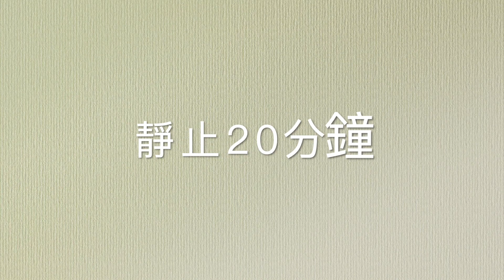栗子雪花包 ｜Chestnut bread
栗子雪花包

材料：
酵母    4g
糖            12g
鹽            4g
鮮奶    150g
蛋液    50g
無鹽牛油   30g

栗子蓉    適量

做法：
混合高筋麵粉和低筋麵粉，然後將酵母、糖和鹽加入麵粉內
加入蛋液和鮮奶
當以上材料混合後，加入無鹽牛油
麵團搓至光滑起筋後，滾圓，進行第一次發酵
排氣後分割成8份
滾圓後靜止20分鐘
將麵團擀成圓形，然後塗上栗子蓉
把麵團分成16份，再扭成雪花圖案
放入己預熱200’c焗爐15分鐘

想第一時間收到最新的影片，記得要按“訂閱“和開啟旁邊的小叮噹
還有follow我的IG和Facebook哦！

Chestnut bread

Ingredients:
Sugar     12g
Salt             4g
Milk     150g

Smashed chestnut   appropriate amount

How to make:
Mix yeast, sugar and salt with bread flour and cake flour
Add beaten egg and milk into the mixture
When the above ingredients are well mixed, add unsalted butter
Divide the dough into 8 pieces
Shape into ball and rest for 20 minutes
Flatten the dough and put some smashed chestnut on it
Cut it into 16 portion, then twist it
Pre-heat the oven into 200’C and bake for 15 minutes